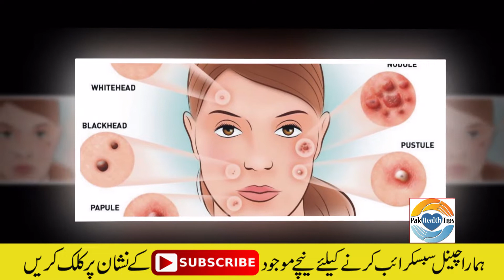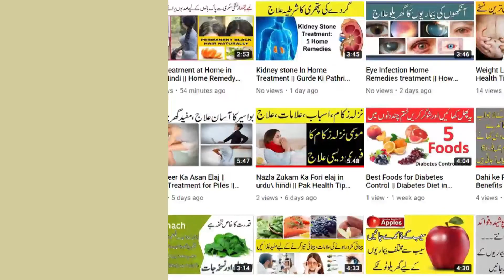Acne Treatment || How To Remove Pimples || HOMEMADE REMEDIES THAT REALLY WORK ||چہرے کے داغ دھبے ختم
Pait Ki Charbi Kam Karne Ke Liye Bohat Asan Nuskha || how to Reduce Belly Fat || سات دن میں چربی ختم

Joint Pain Home Remedies In Urdu || Joron Ke Dard Ka Ilaj || جوڑوں کا درد ہمیشہ کے لیے ختم

Mulethi for heart skin and cough || Benefits Of Mulethi || Mulethi K Fayde Urdu || ملٹھی کے فوائد

Galay ki kharabi ka ilaj in urdu hindi || Tonsils ka ilaj || Pak Health Tips ||گلا خراب ہونے کا علاج

White Hair To Black Permanently || White Hair Treatment || سفید بالوں کو کالا کرنا ہمیشہ کے لیے

Khoon Ki Kami Ka Ilaj In Urdu || How To Treat Anemia Iron Deficiency At Home || خون کی کمی کا علاج

Benefits of Drinking Hot Water for Health || Drinking Hot Water || گرم پانی سے بیماریوں کا علاج

Jau ka dalia ky fawaid in urdu hindi || Jo ke Faide in Urdu || جو کا دلیہ کے فوائد اور استعمال

Adrak pani aur Lemon peene ke fayde ||adrak ke fayde || ginger benefits urdu || ادرک پانی کے فوائد

Teeth Pain Solution in urdu || Tooth pain Tips || Pak Health Tips || دانتوں میں لگے کیڑے کا علاج

Hazrat Ali (R A) ka Farman || Effects Of Drinking Water At Night || What Happens Drinking Water

Anjeer Khany Ke Fayde Jo Apki Zindagi Badal Dain | Figs Life Changing Benefits | Raza Health Care

How to eat anjeer | Anjeer Khanay ke fayde or Anjeer khane nuksanat | Hakim Ali Health and Beauty Tips

Anjeer Ke Faide In Urdu | Top 30 Best Health Benefits of Figs (Anjeer) | Ambala Health Care

Anjeer Ky Fawaid ll Sheikh ul Wazaif ll Ubqari Videos | Ubqari

3 Amjeer Mardana Taqat Ka Sumandar,Mardana Taqat Ka Tofan Anjeer Khanye Say,انجیر مردانہ طاقت طوفان | Naeemclinic

Anjeer ke Fawaid | Salam Zindagi Faysal Qureshi Kay Sath | ARY Zindagi

10 Din Anjeer Khane Ke Fayde | Figs Health Benefits In Urdu | Ambala Health Care